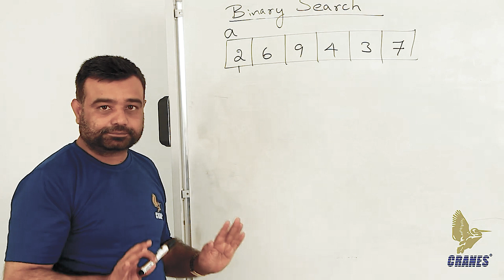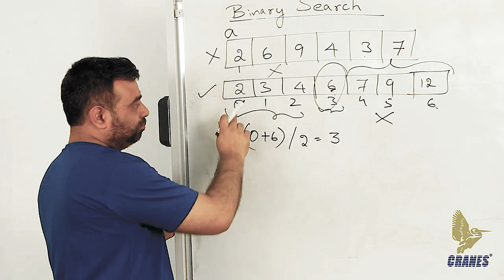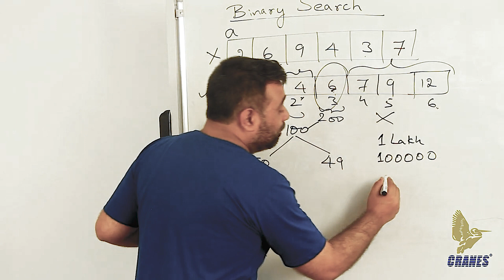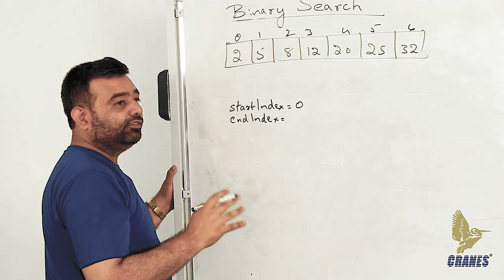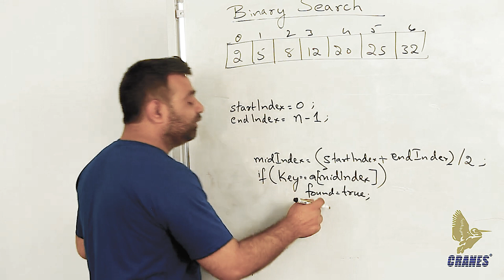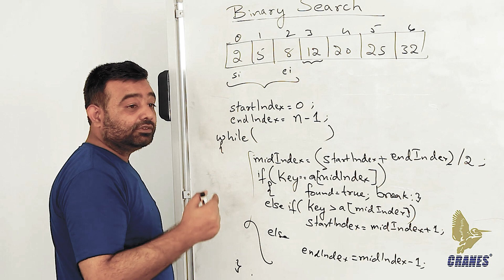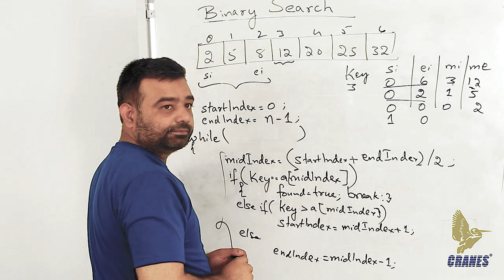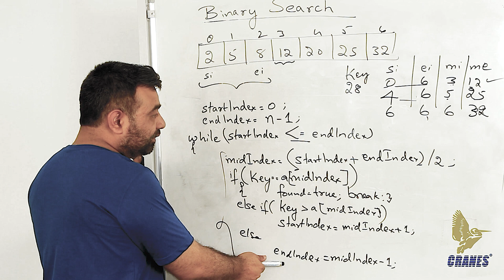Binary Search in C Programming - Cranes Varsity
Cranes Varsity provides Embedded & Automotive Systems , IoT & Embedded Systems , VLSI Design & Verification, Data Science & Machine Learning, Full Stack Java Development and Business Analytics Training in Bangalore with 100% Job Assured Assurance. A professional approach, rigorous coaching, and industry mentors ensure you become job ready. Join now and start your career in Embedded, Automotive, IoT, VLSI, Data Science, Java and Business Analytics Domain.